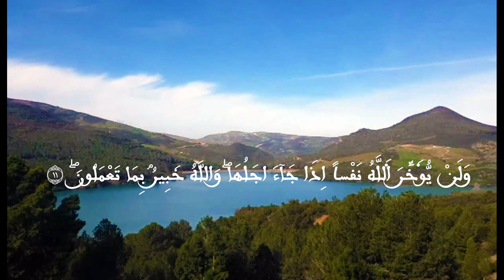سورة المنافقون قراءة مغربية فريدة بصوت أبي وائل المغربي Abouwail Almaghribi - Quran Recitation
قراءة مغربية مباركة بإيقاع أندلسي يمتح من عمق التراث المغربي الأصيل والمتأصل وهي بصوت القارئ أبو وائل المغربي بارك الله له مسعاه، قراءة متميزة ورائقة هادئة ورصينة، اللهم اجعلها في ميزان حسنات القارئ واقبلها صدقة جارية منه آمين، وبارك لكل من تفضل بالإنصات إليها.